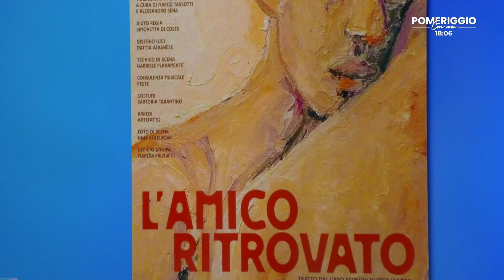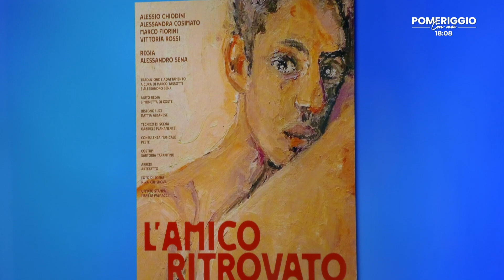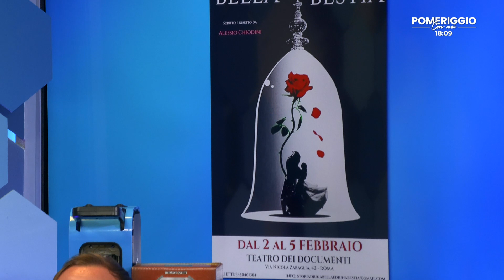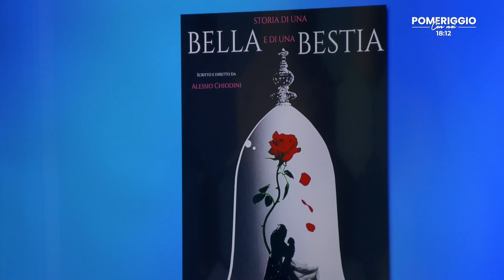POMERIGGIO CON NOI: ALESSIO CHIODINI